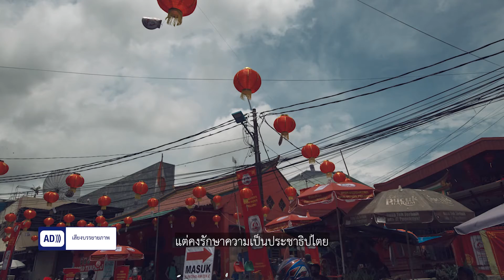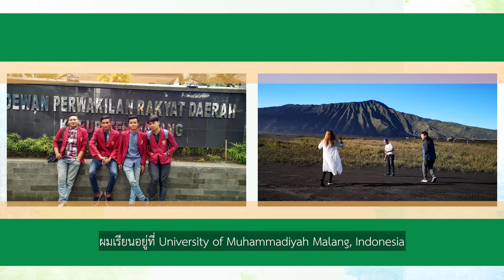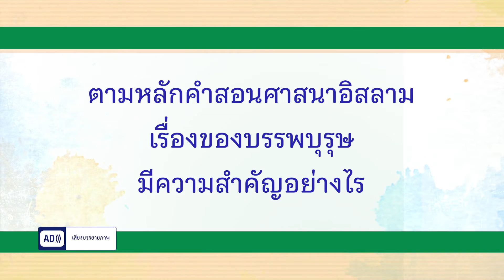อัสลามมูอาลัยกุม (PEACE FOR ALL) EP15 ตำนาน Genduri บนเกาะชวา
รายการสารคดี “อัสลามมูอาลัยกุม (PEACE FOR ALL)” โดย บริษัท 641 คอร์ปอเรชั่น จำกัด อัสลามมูอาลัยกุมเป็นรายการสารคดีทางโทรทัศน์ซึ่งนำเสนอเรื่องราวที่เกี่ยวกับศาสนา ประเพณี ศิลปวัฒนธรรม ความเป็นชุมชนและวิถีชีวิตอันเป็นเอกลักษณ์และอัตลักษณ์ที่หลากหลาย และการดำเนินชีวิตของประชาชนในพื้นที่ที่อยู่ร่วมกันในสังคม พหุวัฒนธรรม รวมทั้ง ของผู้คนที่เป็นมุสลิมสายกลาง ทั้งในประเทศและต่างประเทศ จำนวน 24 ตอน ความยาวตอนละไม่น้อยกว่า 25 นาที